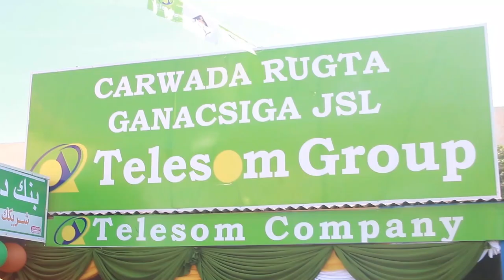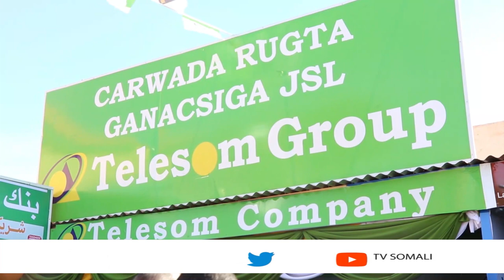Deg-Deg:-Shirkada Telesom Ayaa Soo Bandhigata Qiimo Dhimis Ay Samaynayso Inta Ay Carwadu Socoto